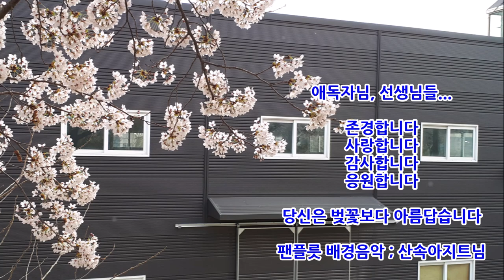벚꽃 휘날리던 날.... cherry blossoms 벚꽃 날리는 영상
벚꽃 휘날리던 날

잠깜
머물다 갈거면
내 마음을
이리저리 흔들어 놔도 되는거니

그래

사랑은 혼자 하는거야...

ㅡ 영상사랑 ㅡ